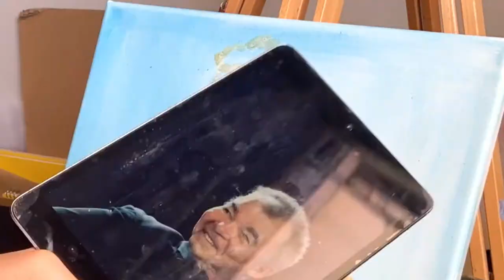painting john prine, a surprise painting!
hey everyone!

this painting is for a dear family friend who i love so much 🤍 i hope he enjoys it! let me know what you think and what your favorite john prine song is below :)